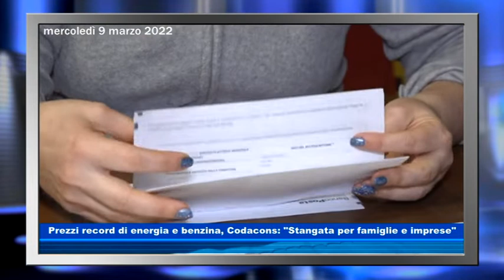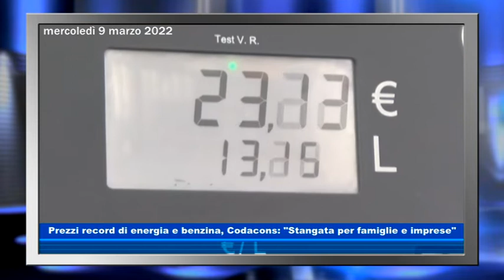Prezzi record di energia e benzina, Codacons: "Stangata per famiglie e imprese"